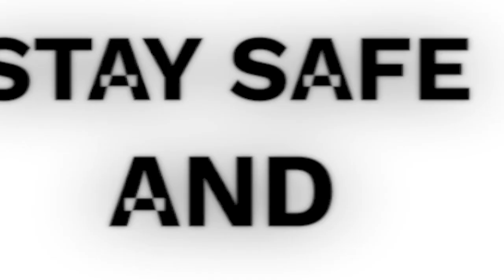FujiFilm Dundrum Click and Collect Service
Order online, collect in store at Dundrum Town Centre.